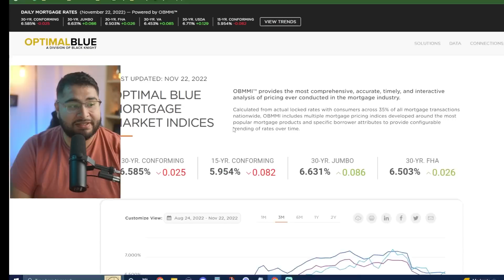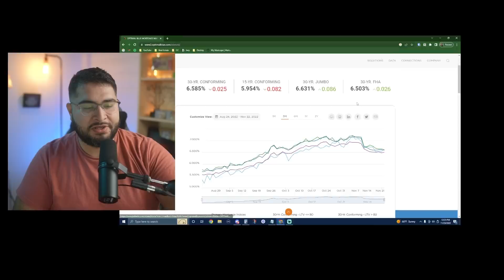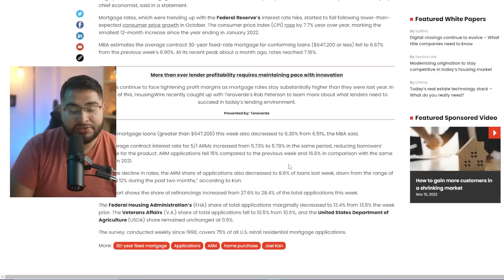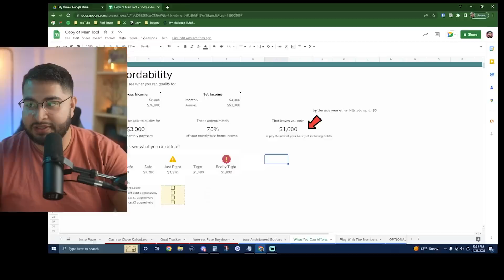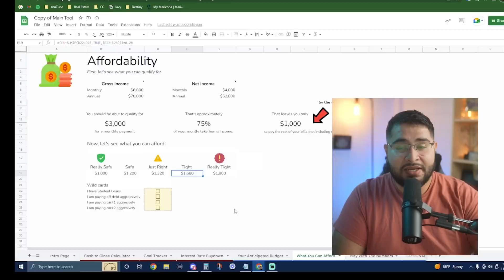Mortgage rates are going down